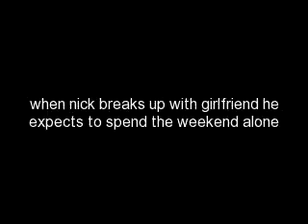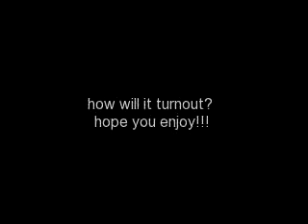Unexpected weekend nelena one-shot 3/8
Selena:  calm down nick *rubs his arm gently*
Nick: *calms down little* can you please leave
Liam: come on nick, we have been best friend since we were 6 years old
Nick: and our friendship is over, can you please leave
Miley: who is she nick your rebound girl
Selena: I do have name, its selena
Miley: like I care
Nick: why do want to know miley
Selena: yeah why do want know who I am
Miley: nick I just dont want to see you get hurt
Nick: to late for that miley
Miley: I never meant to hurt you
Nick: well you did, now you can leave me and my girl alone
Miley: your girl, wow your fast
Nick: yes I am, life is too short to be depressed (put his hands around selenas waist and pulls her close)
Liam: lets go miley, we come back when hes calm down
Miley: bye nick
Nick: bye and dont come back
(Miley and Liam left)
Nick: wow
Selena: you can say that again
Nick: mhmm something smells good
Selena: I made pancakes
Nick: yummy I love pancakes
Selena: good I have made plenty
Nick: I think I am going to like you here
Selena: I am glad you do because you have me the whole weekend
Nick: well we better spend it wisely
Selena: *smiles*
Nick: you have a beautiful smile
Selena: *blushes* thank you nick
Nick: you welcome, look more beautiful without make up
Selena: *blushs*
Nick: you look so cute when you blush
Selena: stop it nick, lets go and have breakfast
Nick: ok, hold on (hugs her waist from behind and leans on her shoulder, kisses her neck)
Selena: nick stop that
Nick: nope (sucks on her sweet spot)
Selena: *moans* nick stop
Nick: ok (stops, but still holds her waist)

(Later after eating breakfast)

Nick: what we going to do now (pulling selena on his lap)
Selena: I dont know
Nick: want to make out
Selena: why dont we go to the park?
Nick: ok lets go

(Walked to the park talking and getting know each other)

Selena: ooh I want ice-cream
Nick: ok, what do want (walked to the ice-cream van)
Selena: toffee sundae with caramel syrup and nuts on top
Nick: ok and I will have a vanilla chocolate twirl sundae
Man: here you go (gives the ice-creams)
Nick: thank you
Selena: thanks

(They walked up to bench and sat down to eat they ice-cream)

Nick: can I taste some of yours
Selena: sure
Nick: (ate some her ice cream) mhmm its nice
Selena:  I know
Nick: can I have some more
Selena: (shakes her head) nope its mine
Nick: please *puppy face*
Selena: nah ah that aint working with me Nicholas jerry Jonas

..so youre on full name basis